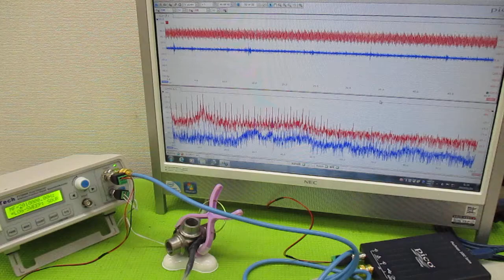音と超音波の組み合わせを利用した超音波制御技術